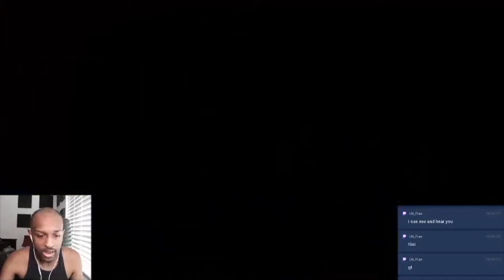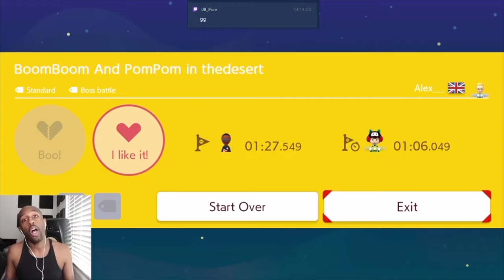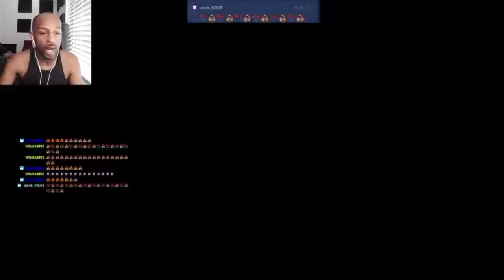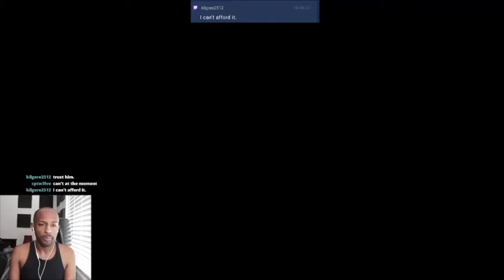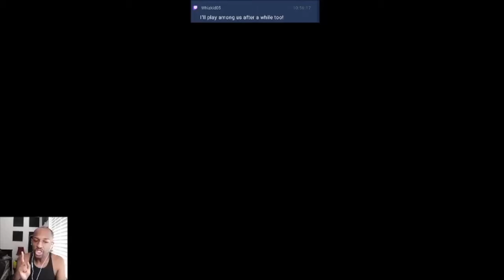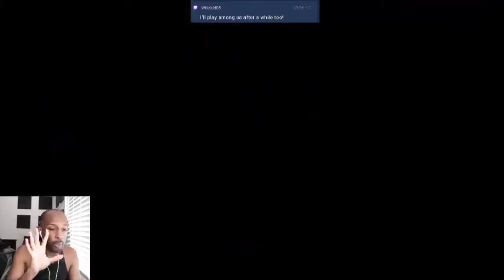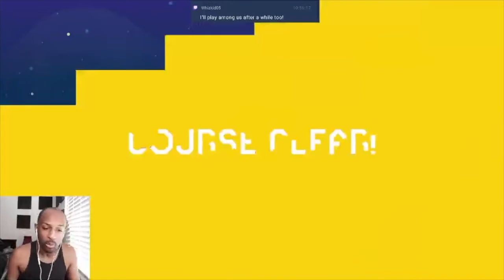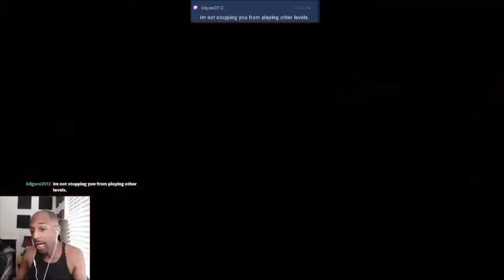P Switch Jumps And Hidden Blocks!!!SMH!!![Viewer Levels #58][Super Mario Maker 2 # 118]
Jumping on switches and dying to hidden blocks! SMH! Enjoy!

Tik-Tok: @RealJRavage